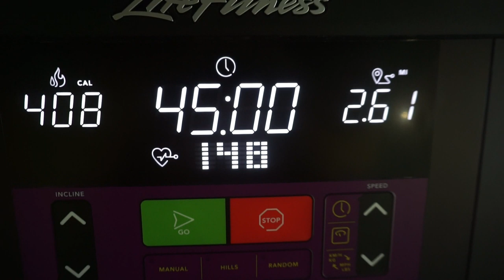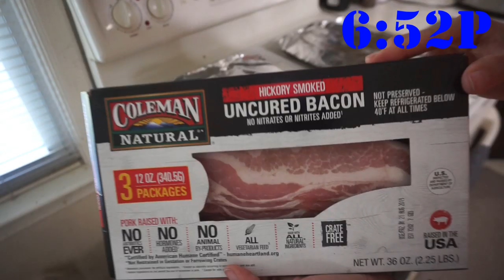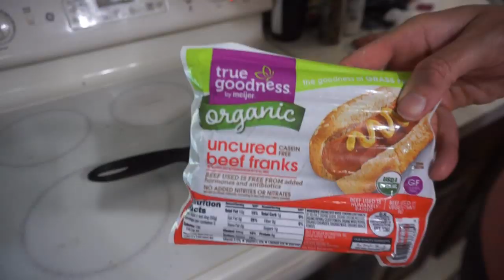2019-07-21 Keto Meal Prep/ Vlog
Zipfizz
Cheese Sticks
Bulletproof Coffee
Hotdogs & Bacon
Ground Beef w/ Sour Cream, Cabbage
Jello & Zevia